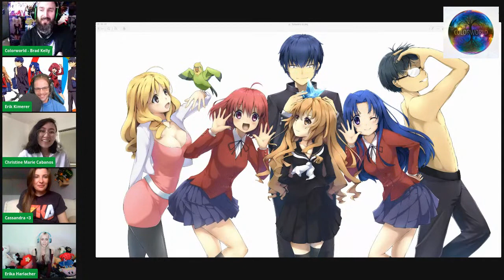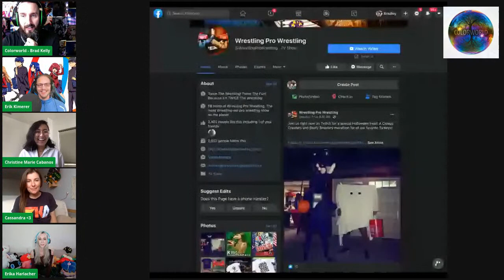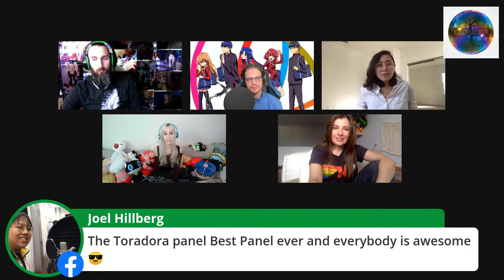Toradora Event with Cassandra Lee Morris, Erika Harlacher, Christine Marie Cabanos, & Erik Kimerer!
Join Cassandra Lee Morris, Erika Harlacher, Christine Marie Cabanos, and Erik Kimerer with our host Brad Kelly, as they talk about all the amazing moments in Danganronpa!! Today's panel on Colorworld comes with the voices of Jin Kirigiri, Makoto Naegi (and Nagito), and Byakuya Togami!

This week's ColorworldLIVE features Christine Marie Cabanos, Cassandra Lee Morris, Erika Harlacher, and Erik Kimerer in our Toradora Event! It will be full of fun and hi-jinx! We'll laugh. We'll cry. We'll say things that everyone can't believe they heard. Buckle UP for fun!

On the VIP panel, Brad takes ALL of your questions for our guests. Even MORE fun will ensue. Be sure to get added to our VIP ONLY Facebook Group ahead of the VIP!

If you need to grab a ticket for the event, head